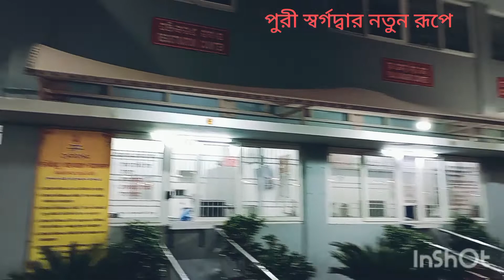PURI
পুরীর নতুন স্বর্গদ্বার নতুন রূপে 👍